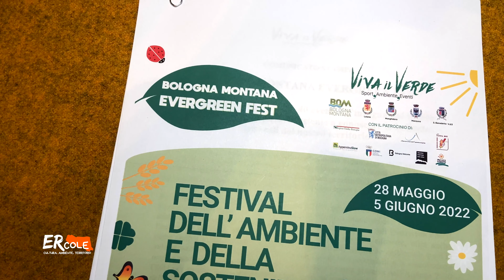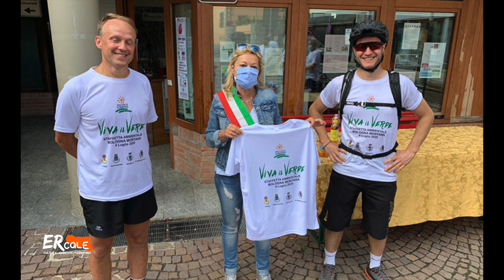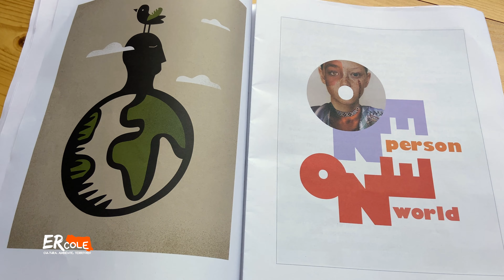Bologna Montana Evergreen Fest: 9 giorni di iniziative all'insegna del vivere sostenibile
Dal 28 maggio al 5 giugno Viva il Verde ha organizzato 40 eventi nei comuni di Loiano, Monghidoro, Monzuno e San Benedetto Val di Sambro. Mostre e convegni anche a Bologna.
Riprese e montaggio: Martina Mari